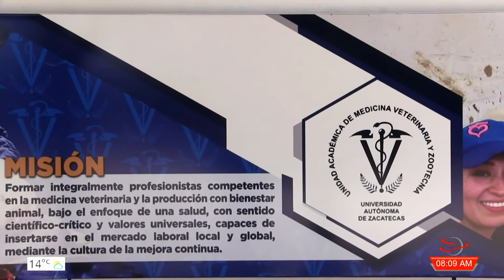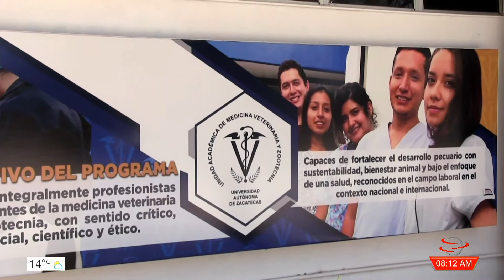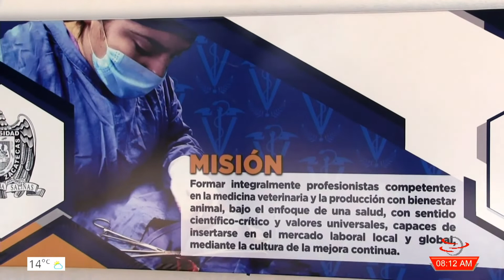UAZ, referente en estudios de Medicina Veterinaria y Zootecnia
La Universidad Autónoma de Zacatecas (UAZ) se ha convertido en una institución referente en el país en estudios de Medicina Veterinaria y Zootecnia gracias a sus aportaciones en el área del bienestar de los animales y a la calidad de sus programas educativos impartidos por profesores altamente calificados.